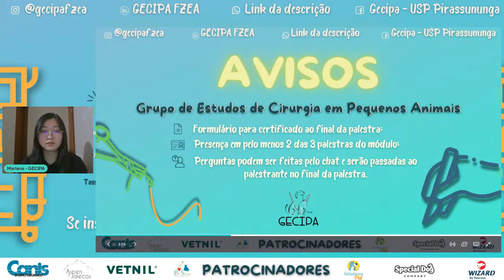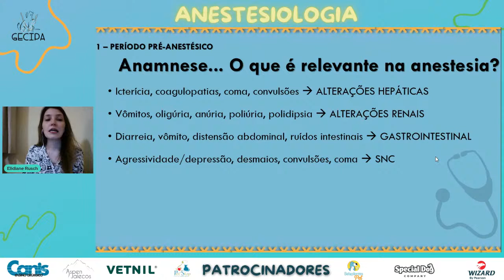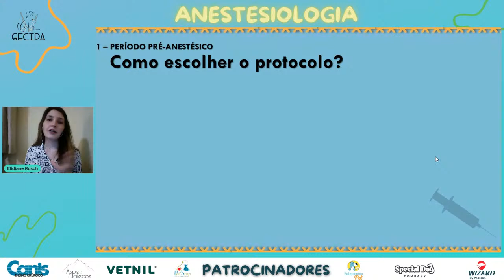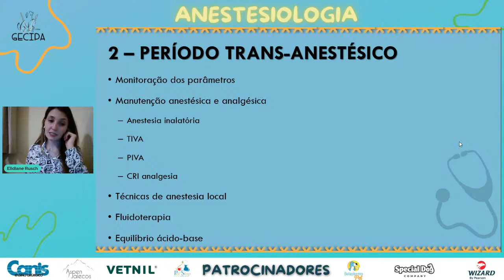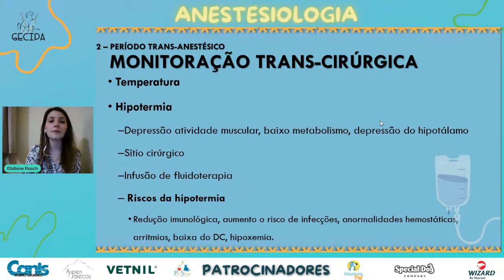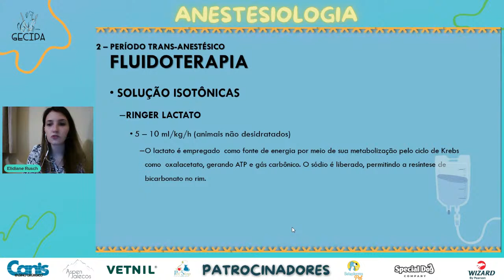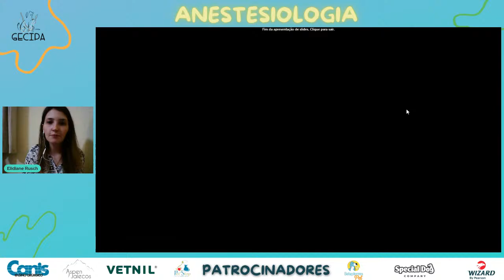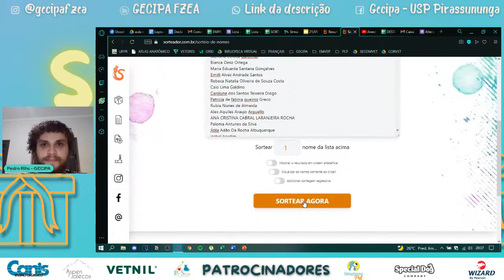Anestesia pré, trans e pós cirúrgica - Elidiane Rusch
Na terceira palestra do primeiro módulo de 2021.2  (Anestesiologia), o palestrante M.V. Me. Elidiane Rusch aborda o tema "Anestesia pré, trans e pós cirurgica".

*Informações sobre o palestrante:

Médica veterinária pela Universidade Federal da Fronteira Sul (2017), mestrado em Biociência Animal, com ênfase em anestesiologia veterinária pela FZEA – USP (2019) e doutorado em andamento pela mesma universidade.